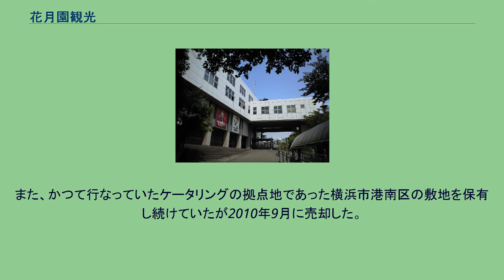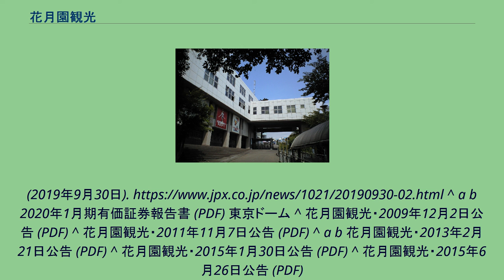花月園観光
かつての花月園観光本社（花月園競輪場入場口） 花月園観光株式会社（かげつえんかんこう）は、公営競技関係施設を管理運営する会社。
本社は神奈川県横浜市中区桜木町に所在する。
現在の社名は、かつて運営していた花月園競輪場の場名と、過去に手がけていた観光事業から付けられたものである。
神奈川県による県営の競輪場計画に基づき、県が花月園遊園地の土地を買収し、そこに競輪場を建設して管理運営を行うために設立された会社で、発足当時は神奈川県の第三セクターに近い形であった。
2021年現在も、神奈川県、横浜市、横須賀市が大株主に名を連ねている。
開場に向けて神奈川競輪株式会社が仮設立され、競輪場の建設が行われることになったが、場内の土木整備を請け負った地元の松尾工務店が、各種の補償交渉にも精力的に当たったことから、正式設立後は松尾工務店が経営の一部を担うことになった。
この設立経緯により花月園観光は競輪場の施設を中心に保有し、場内における土地の9割弱は神奈川県の管理下にあった。
2008年4月に花月園競輪を主催する神奈川県競輪組合と、開催業務などに関わる利益確約型の包括受託契約を結んだが、急激な景気悪化による売り上げ落ち込みの影響を受けて県競輪組合に対し5億円の損失を補填することになった。
この事から2009年時点で今後の契約更新について難色を示していたが、12月に神奈川県競輪組合の花月園開催撤退を受け、2010年3月31日を以って花月園競輪場を廃止し、中核事業にあたる競輪場運営から撤退することを公表した。
この直後、競輪場の土地の大半を所有する神奈川県に対し借地権確認の訴訟を起こしたが、2011年4月に和解した。
和解内容は県が花月園観光に10億円支払う代わりとして、花月園観光は競輪場の土地施設全てを県に無償譲渡し競輪場から退去することが主であったが、これにより花月園観光は本来競輪場の土地を更地として県に明け渡す義務を免除される形になった。
なお花月園観光所有の土地施設のうち、選手宿舎（レーサーズハウス花月園）などは訴訟の対象から外されており、訴訟の和解が確実となった2011年3月から8月にかけて相次いで関連会社の松尾工務店へ譲渡している。
近年は競輪場外車券売場事業へ積極的に進出し、2008年には場外のうち4場を傘下に治めており、今後も場外施設の運営事業は継続する。
2013年にはジョイホース浜松への経営参加とオートレース横浜の開設により競輪以外の場外発売所施設運営事業にも進出した。
2019年9月時点における株式の時価総額が、上場廃止基準である10億円未満であることから、2019年11月1日に東京証券取引所第二部上場廃止となった。
以前は株式会社東京ドームが筆頭株主であり、花月園観光は同社の持分法適用関連会社となっていたが、東京ドームが2020年1月21日に実施した株式売却により、2021年現在は松尾工務店が筆頭株主となっている。
過去には宿泊施設を中心とした観光事業や、店舗経営やケータリングによる飲食事業なども行っていた。
特に観光事業では鎌倉に所有していた「ホテル日本学生会館」が知られており、学生向けの修学旅行を対象にするだけでなくユースホステルも併設していた。
観光事業および飲食事業は2006年までに全て撤退し、競輪場運営事業も2010年に撤退したことから、現在は場外売場事業に専念している。
かつて運営していた「花月園」の名が入った宿泊施設は、関連会社である松尾工務店の子会社である、マンション・ビル管理の和興通商株式会社（HP）に譲渡されている。
また、かつて行なっていたケータリングの拠点地であった横浜市港南区の敷地を保有し続けていたが2010年9月に売却した。
^ a b c d e f 2021年3月期有価証券報告書花月園観光 ^ 花月園観光・2009年12月18日公告 (PDF) ^ 花月園観光・2011年4月5日公告 (PDF) ^ 花月園観光・2011年3月15日公告 (PDF) ^ 花月園観光・2011年7月29日公告 (PDF) ^ a b 当社株式の上場廃止の決定及び整理銘柄への指定に関するお知らせ (PDF) 花月園観光 2019年9月30日 ^ a b “上場廃止等の決定：花月園観光（株）”. 東京証券取引所.